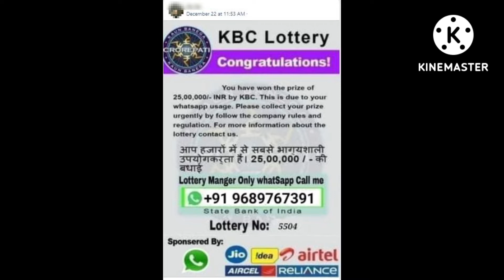25 lakh ki lottery fraud KBC ke naam pr chori savdhan apni identity MT btana no bank details shear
25 lakh ki lottery fraud KBC ke naam pr chori savdhan apni identity MT btana no bank details shear